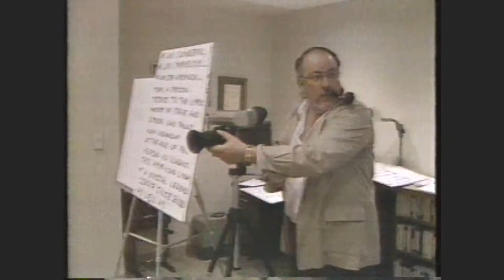WOMAN WATCH INTERVIEW. With SHARON GABET-Raven Whitney on The Edge of Night.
Spotlight on two-time Emmy nominee Sharon Gabet who played Raven Whitney on The Edge of Night. A day in the life of an 80s soap actress in New York City.
Sharon's Note: The "Olivia Newton John" haircut and headband on top of those horrid goggle glasses makes me cringe, but this was a fun little showcase to shoot and we covered a lot of territory.